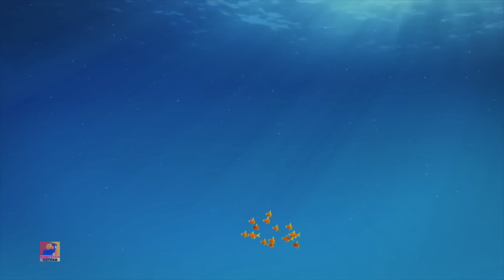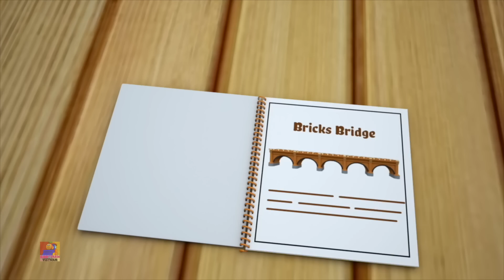Giao thông vận tải phiêu lưu Bài hát + Thêm Video giáo dục cho trẻ em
Xin chào các em, bob tàu mang đến cho bạn video mới nơi bạn sẽ tìm hiểu về các loại bài hát bác sĩ xem những bộ sưu tập những bài hát thiếu nhi hoạt hình hay nhất và học video bằng tiếng việt.